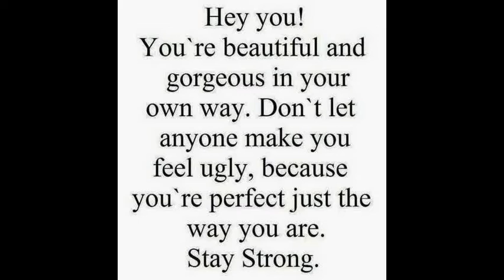The Way You Are by Bruno Mars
HAD Fun making this